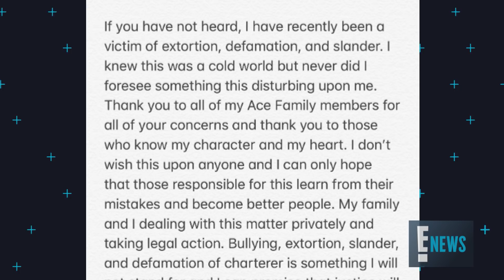Austin McBroom of YouTube's "Ace Family" Slams Rape Allegation | E! News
The YouTuber speaks out against the recent claims made against him in a statement on Twitter. Get the details.